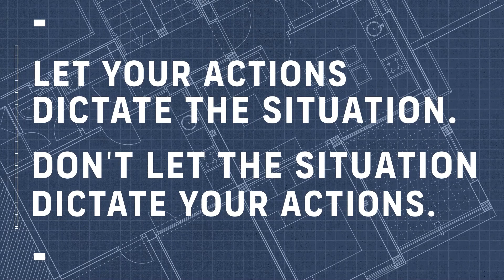Are You Prepared Once The Power Goes Out? | The Survival Summit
Want to get the new Survival Summit Essential Gear list PDF? (Updated October 2022)

We've added a ton of new gear!